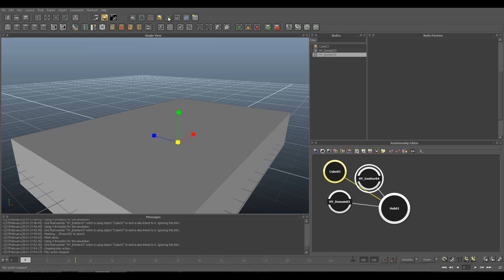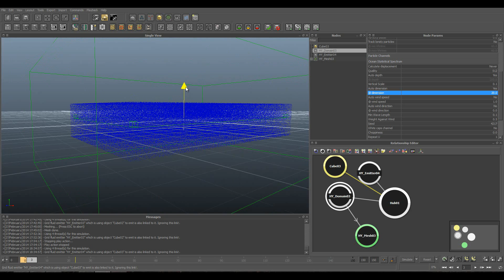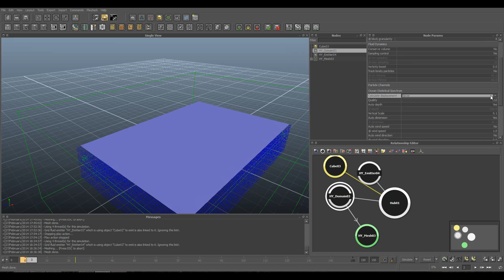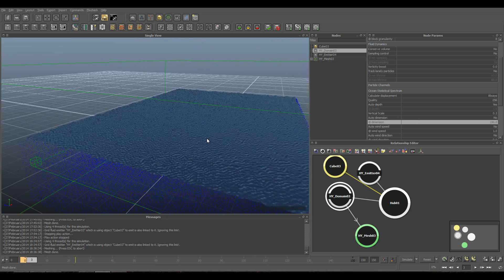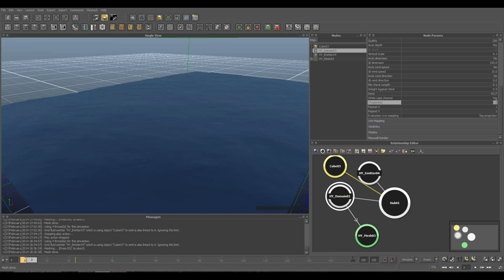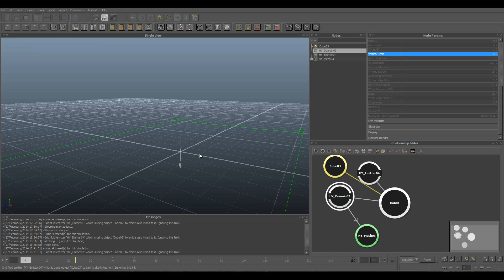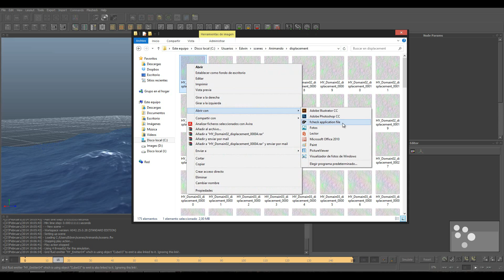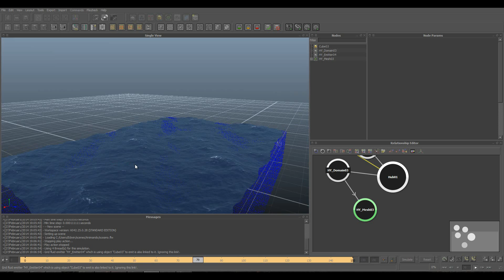Realflow |Tutorial Realflow en Español- 23 Crear Mapas de Desplazamiento con WhiteCaps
Realflow |Tutorial Realflow en Español
En este vídeo final del curso de Introducción a RealFlow 2013, veremos como crear mapas de desplazamiento con WhiteCaps, que nos permitirá crear simulaciones muy realistas de océanos para posteriormente exportarlos a otro software de 3D.

RealFlow es una herramienta de simulacion de fluidos en 3D, desarrollado por Next Limit Technologies en Madrid, España. Este software puede ser utilizado solo o en conjunto con otras aplicaciones 3D. superficies de agua, interaccion de fluidos con solidos, cuerpos rígidos, mallas y cuerpos blandos. En 2008, Next Limit Technologies fue galardonado con el Premio al Logro Técnico por la Academia de las Artes y las Ciencias por el desarrollo del software RealFlow y su contribución a la producción de peliculas.1​ En 2015, Next Limit Technologies anunciaron el lanzamiento de RealFlow Core para Cinema 4D.2​